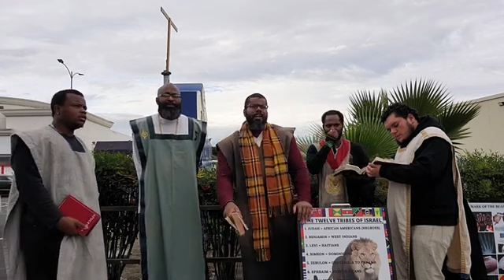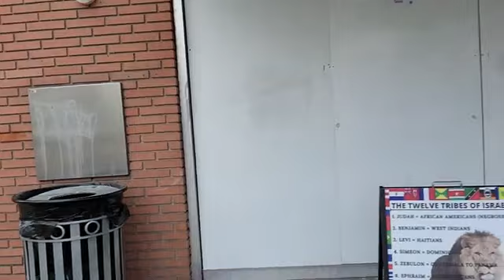GMSLA "SF VALLEY" 01/15/22